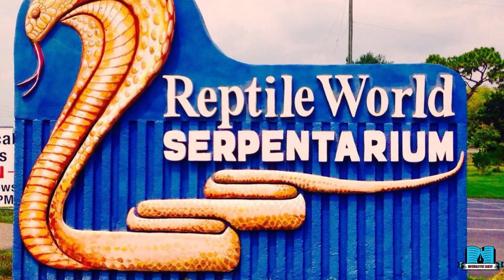Top 10 places to travel Costa Rica | Things to do in Costa Rica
Biodiverse and beach-fringed Costa Rica has to be one of the most adventure-rich locations on the planet. Spanning a whole cut-out of Central America, the country ranges from the aquamarine lagoons of the Caribbean Sea to the frothing waves of the Pacific Ocean. Read on to see my choices for some of the best places to visit in Costa Rica. Today we will talk about top 10 places to travel Costa Rica. Things to do in Costa Rica